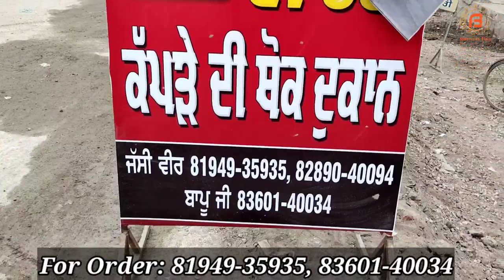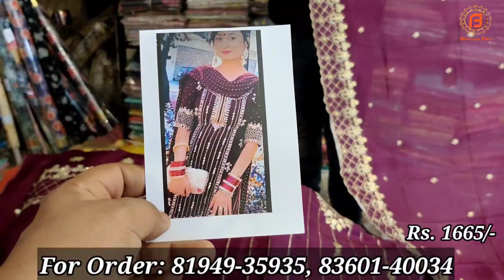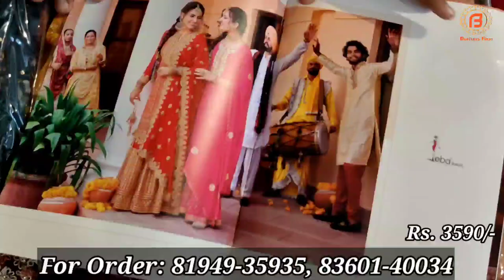Partywear Designer Suits | Best variety at Superb prices | Don't Miss the offer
Shop Address-
Name : Jassi Di Hatti

Address : Main Road, Ludhiana Chandigarh Road,  Morinda

वीडियो बनवाने के लिये मेल कीजिए

Camera :-
Camera 2 Used For Video : Sony A 6400
Camera 3 Used For Video : Canon 200D